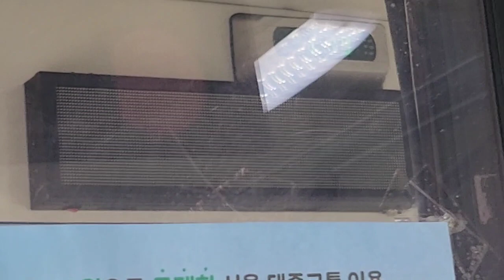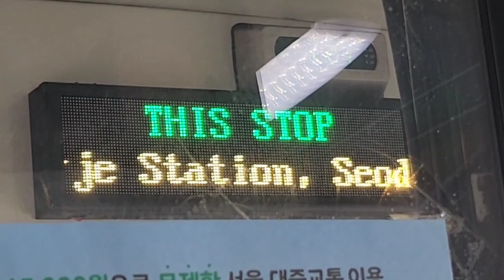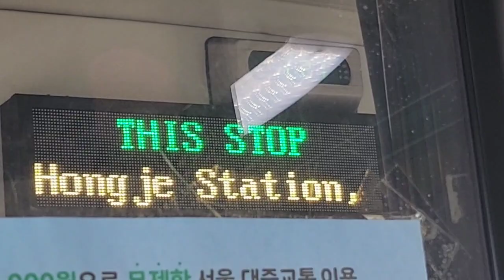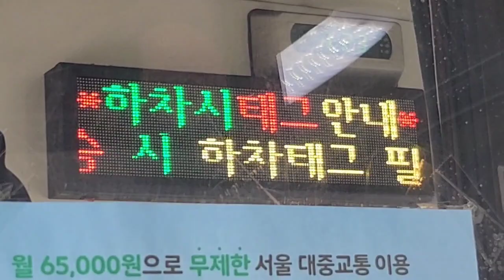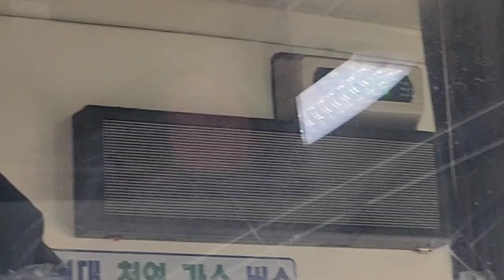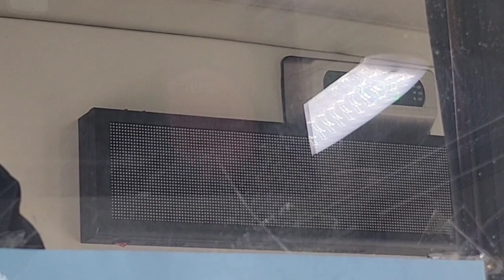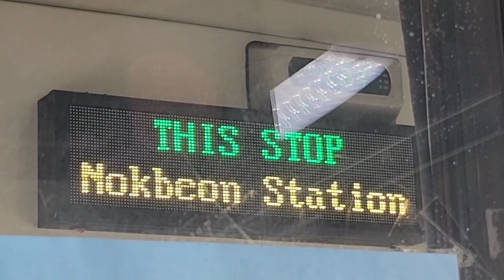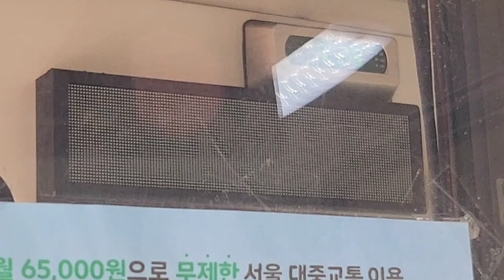서울시내 702A번 버스(저상버스) 서오릉행 무악재역-녹번역 주행영상, LCD(3)